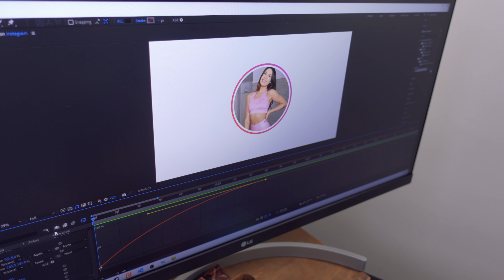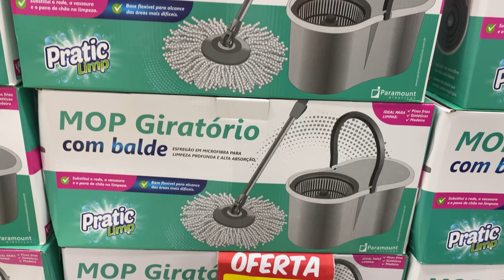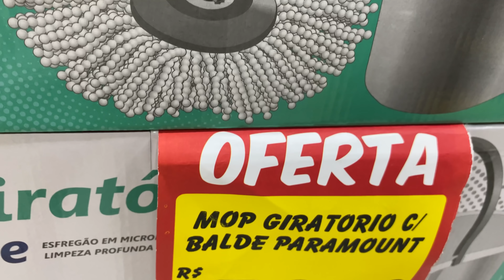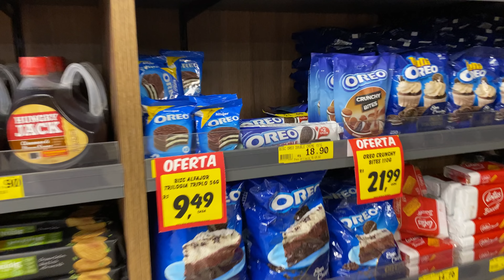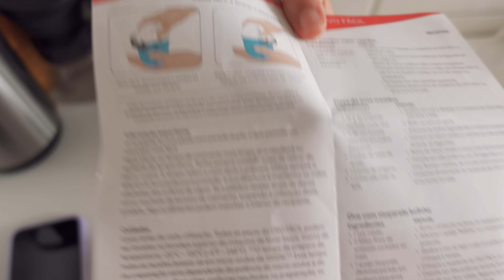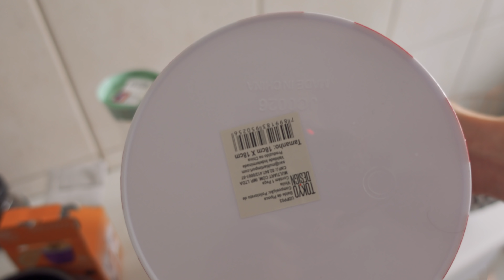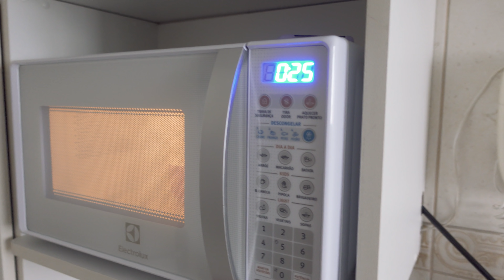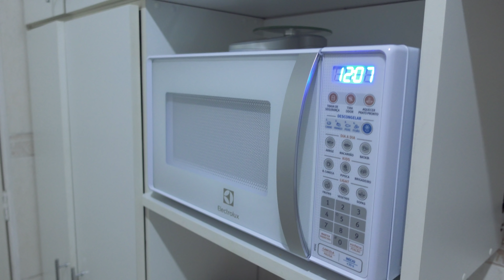TREINO na academia, comprinhas para casa e mais um gatinho na família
E aí minhas preciosas! ♡
No vídeo de hoje compartilho mais um dia produtivo na minha rotina com vocês. Uma terça-feira de feriado em SP na nossa rotina, teve treino de superiores na academia, comprinhas de utensílios para casa e mais… Espero que gostem do vídeo! 🥰 Beijinhos

⬇ Conecte-se comigo ⬇
⭐️ I N S T A G R A M: @thalinarotina
👉🏼 I N S C R E V A - S E N O C A N A L

SUPLEMENTOS QUE EXPERIMENTEI, APROVEI E AGORA INDICO:

PROTEÍNAS:
Whey DUX concentrado 900g sabor Cookies
Whey DUX concentrado 1,8kg sabor Cookies
Whey DUX isolado 900g sabor coco
Whey DUX isolado 1,8kg sabor coco
Whey Fort Vitafor 900g sabor chocolate
FRESH VEGAN BAUNILHA 520g
FRESH VEGAN MORANGO 520g
Iso Blend Integralmedica 907g sabor Baunilha
(o único que indico dessa marca)

CREATINAS:
Pure Creatine Integralmedica 300g
Creatina DUX 300g

BALANÇAS DE COZINHA QUE INDICO:
Balança digital de até 5kg
Balança digital de até 10 kg